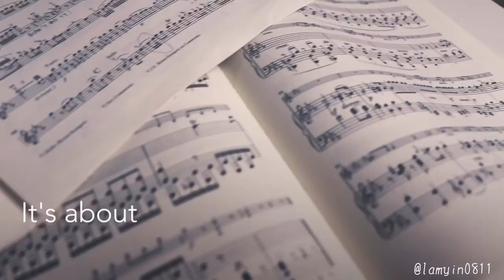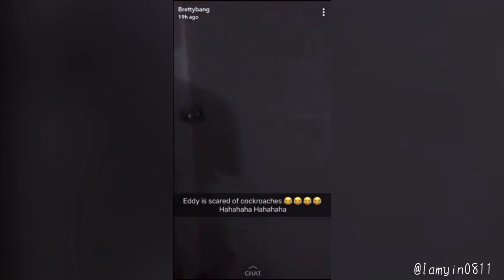Breddy甜向 剪輯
lamyin0811是我其他賬戶啦
素材全屬twosetviolin所有
純分享